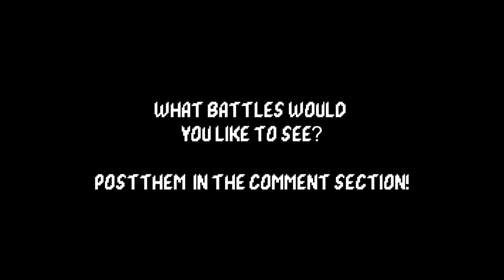Fallout 4 Battles: Swan vs Mirelurk Queen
Many more battles to come, post what you'd like to see!
And yes, GamerPoop Fallout 4 is coming. Please standby.